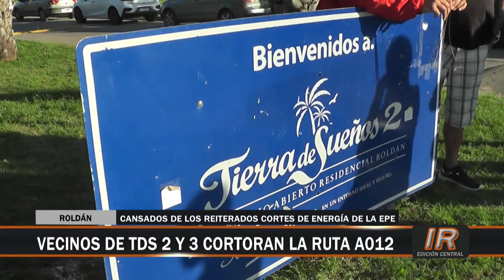Vecinos roldanenses protestaron contra la EPE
Vecinos de los barrios roldanenses Tierra de Sueños 2 y 3 cortaron la Ruta Nacional A012 debido a los reiterados y prolongados cortes eléctricos.